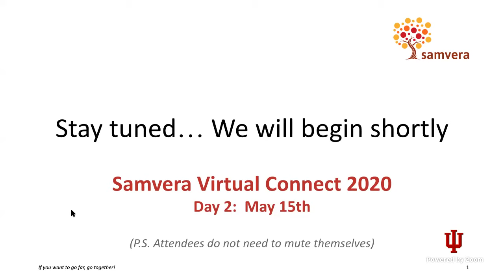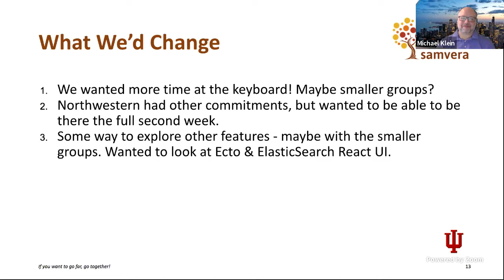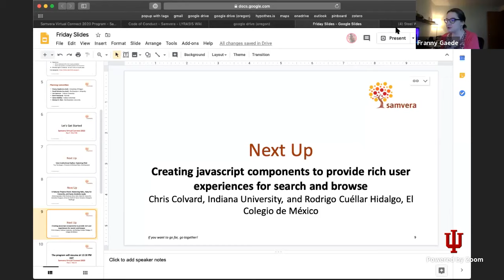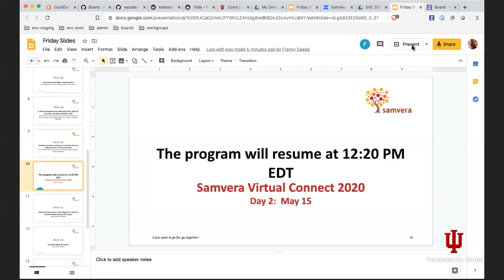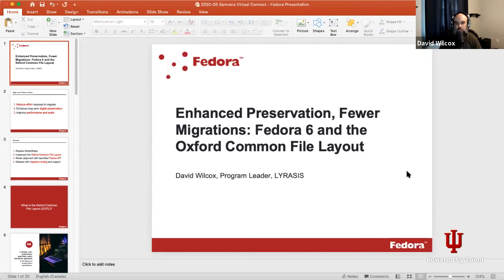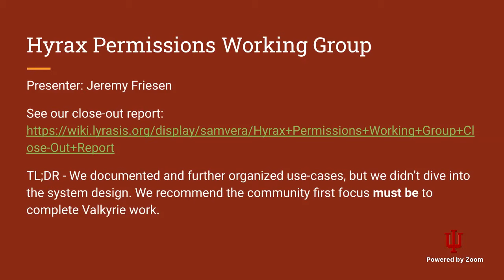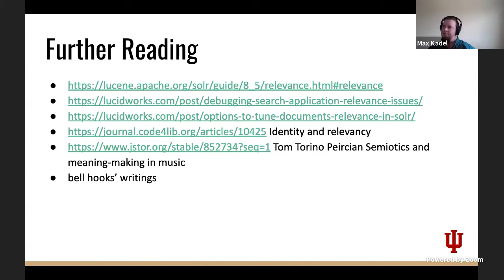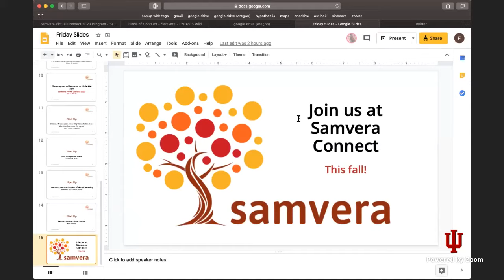Samvera Virtual Connect 2020 - Day 2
00:00:00 Welcome and Housekeeping
00:05:08 Inter-institutional Spikes: Exploring Elixir
00:26:26 A Hykurax Projects Panel: Advancing Hyku, Hyku for Consortia, and Hyrax Analytics Leads
00:47:40 Creating javascript components to provide rich user experiences for search and browse
01:18:00 Working Group Updates
01:32:45 Enhanced Preservation, Fewer Migrations: Fedora 6 and the Oxford Common File Layout
01:56:49 Using API-Ingest for Avalon
02:03:35 Relevancy and the Creation of Shared Meaning
02:24:16 Samvera Connect 2020 Update